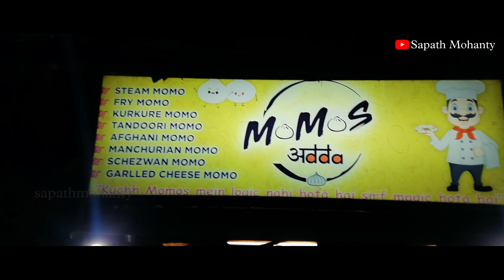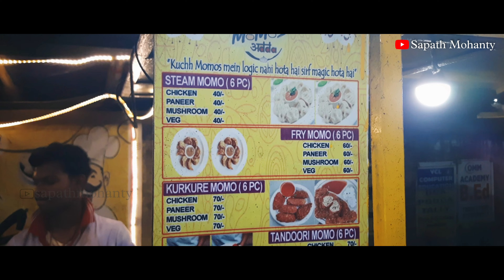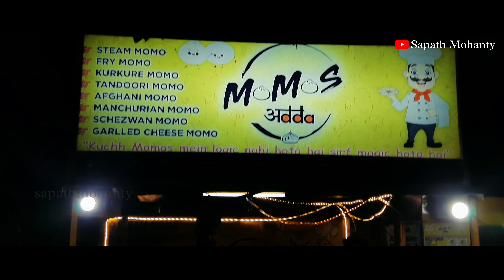MOMOS ADDA || MUST TRY - KURKURE MOMO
MOMOS ADDA
LOCATION - BANIAPAT, COLLEGE ROAD, KENDUJHAR
VARIETIES OF MOMOS AVAILABLE HERE. MUST TRY KURKURE MOMO ( MY FAVORITE 😍)